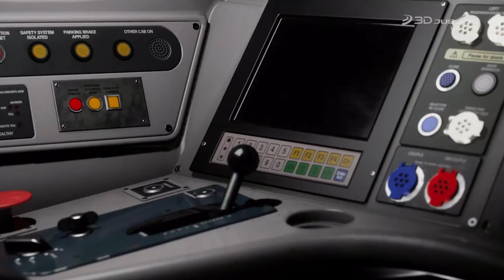Los mejores juegos GRATUITOS de septiembre 2024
Llegamos al mes patrio, el mes de la independencia mexicana y de muchísimos juegos. Pero, si estás ahorrando para comprarte los títulos más importantes del mes, no te preocupes, aquí te hacemos una recapitulación de los juego más importantes del mes de septiembre. Ya sea que tengas Xbox Game Pass, PlayStation Plus o alguna otra suscripción, no importa, hay juegos para todos.